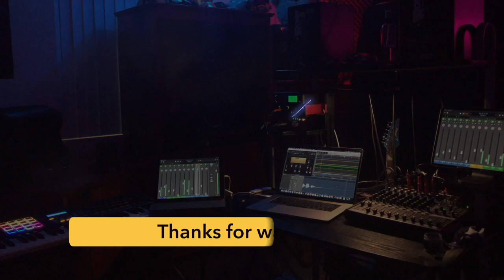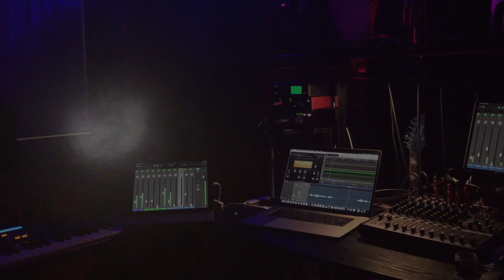Leaving Las Vegas Episode XI : New Gear from GoPro, Nikon & Apple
The Jedi have been saving for a couple years to upgrade our gear. With only 28 days left before the Jedi Leave LasVegas, it's crunch time. JediinPanamá accounts